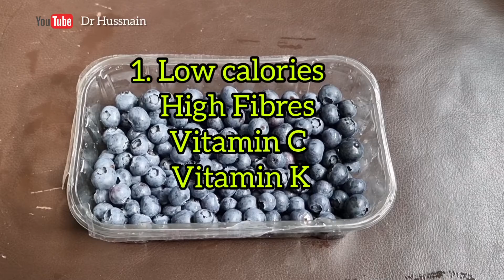Blueberries benefits for men/women | Blueberries benefits urdu/hindi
Blueberries are super food and highest in antioxidants | Blue berries benefits are shared in this video...